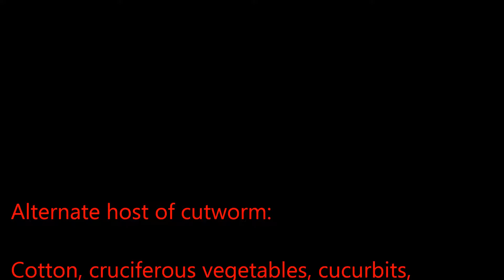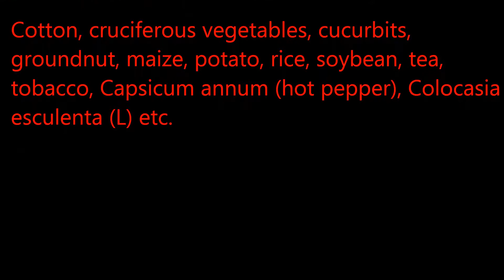Spodoptera litura of jute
Spodoptera litura or cutworm is a very destructive insect pest of many  crops including jute. Proper control measures should be taken in proper time. I hope this video will help to identify this insect in order to control in proper time.